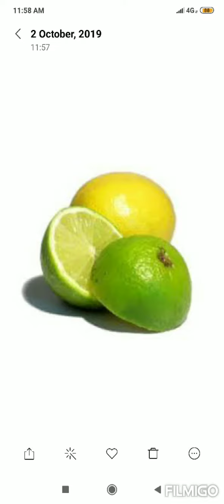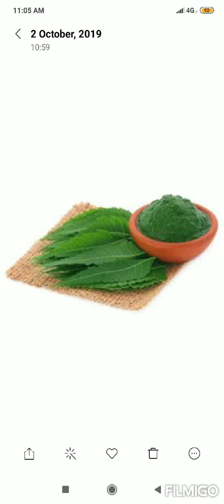முகத்தில் உள்ள சுருக்கம் போக்கும் ஸ்டீம் .